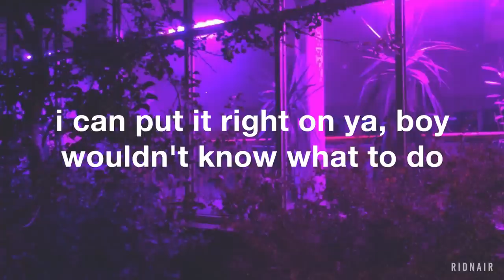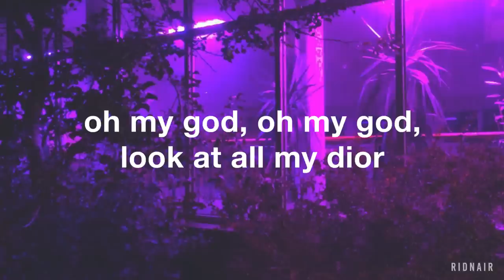bree runway - hot hot (lyrics)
hot hot by bree runway lyrics